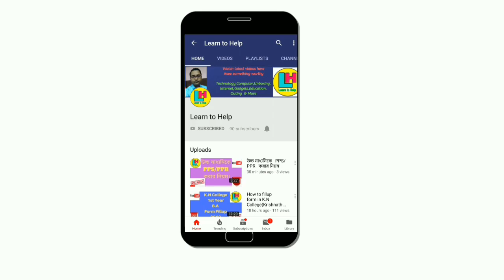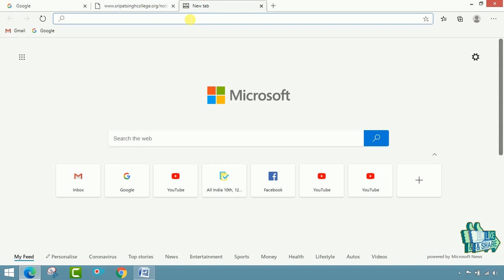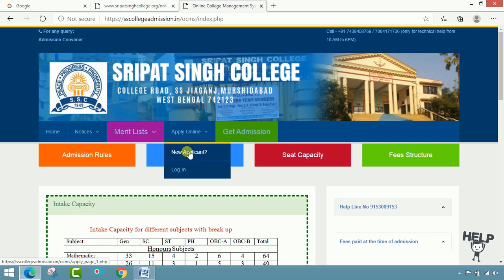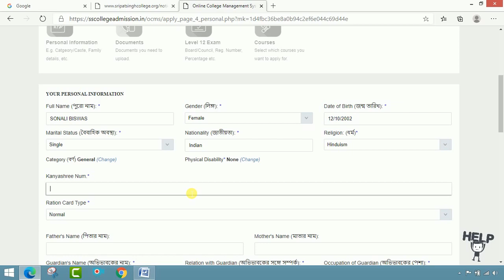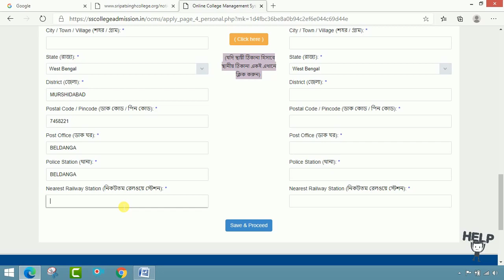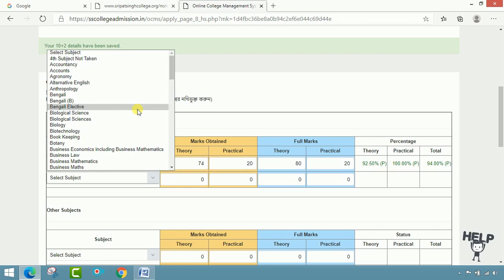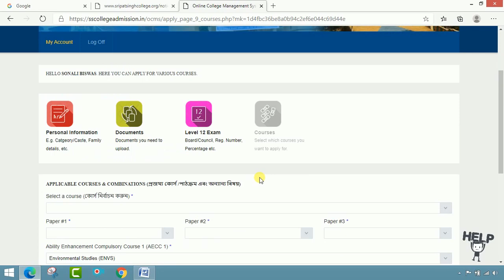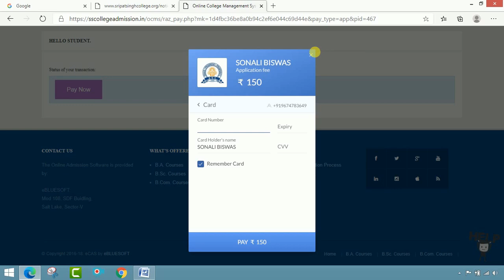College Admission 2020 (P-1) ।। Sripat Sing College ।। 1st Year Admission 2020 ।। by Learn to Help.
Sripat Sing College ।। 1st Year Admission 2020 ।। Last Date 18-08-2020 ।। by Learn to Help.